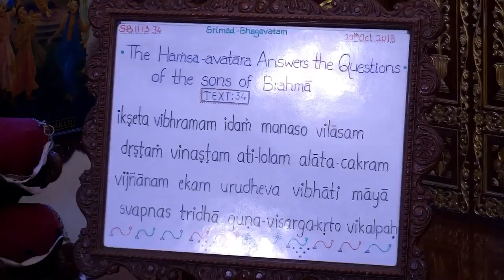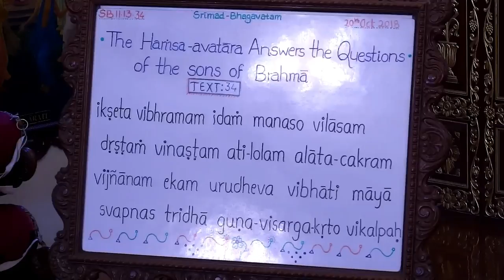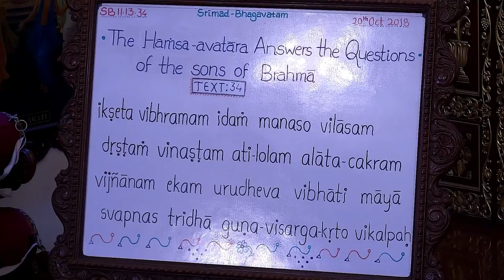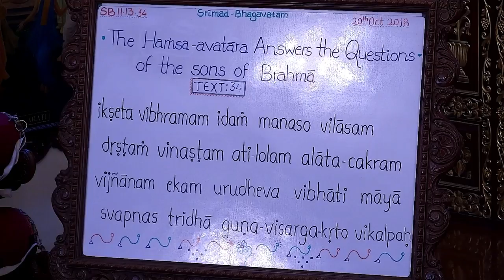Krishna Chandra Prabhu Lecture on Strategy To Deal With Material Energy at ISKCON Chowpatty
Srimad Bhagavatam Class 11.13.34 by Krishna Chandra Prabhu at ISKCON Chowpatty on 20th Oct 2018